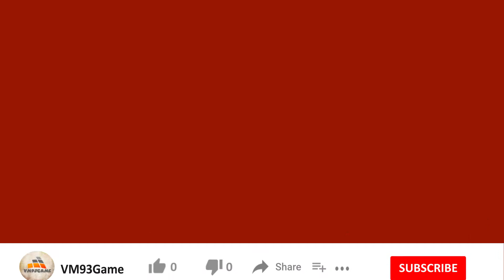Friday the 13th: Killer Puzzle - Chapter 7 Walkthrough - Wasteland (iOS, Android)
Friday the 13th: Killer Puzzle - Gameplay Walkthrough Part 7 - Wasteland (iOS, Android)

Stalk and slay campers across over 100 puzzle levels with Friday the 13th horror icon Jason Voorhees! From the campgrounds of Crystal Lake to the highrises of Manhattan, from supermax prisons to snowy ski resorts, Jason will terrorize victims across the world (and maybe even beyond).

Key Features:

• 8 gut-wrenching strategy-infused “episodes” for over 100 killer puzzle levels!

• See Jason Voorhees like never before: Supermax Jason, Frozen Jason, Apocalypse Jason & More!!!

• Traps! Cops! SWAT teams! Land mines! Rotary telephones! Teleporters! Cats! Jason's Mom!

• Choose ‘R’ mode for dozens of gruesome horror movie Kill Scenes, or ‘PG’ for an almost family-friendly puzzle experience

• Level up and unlock tons of horrifying F13 murder weapons.

• Trade in your rusty and unwanted weapons for shiny elite ones!

• Making *any* purchase in-game will result in a serene, ad-free F13 puzzle experience.

• No online connection required! Bring F13 Killer Puzzle on an airplane, bus, or in the woods around the campfire... just don't let Jason find you!

• From the makers of the critically acclaimed, award-winning horror puzzle game: Slayaway Camp!